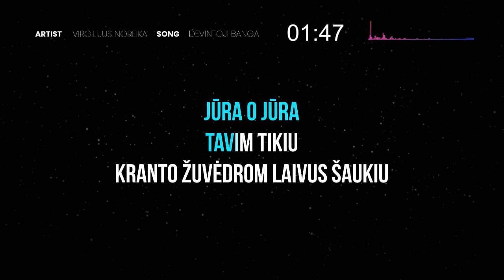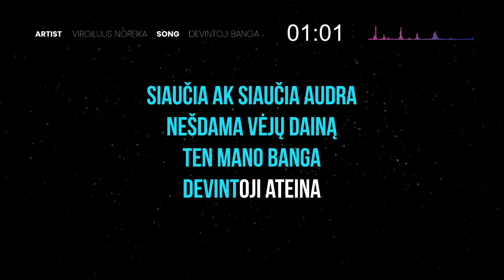Virgilijus Noreika - Devintoji Banga (Karaoke)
Prenumeruokite kanalą @lietuviskakaraoke. Čia kiekvieną dieną įkeliamos naujos karaokės!

tai siaučia audra
nešdama vėjų dainą
ten mano banga
devintoji ateina

jūra o jūra
tavim tikiu
kranto žuvėdrom laivus šaukiu
savo širdim
žydro kelio viltim
aš pasiliksiu audroj su tavim
su tavim
su tavim

mano jūra o jūra
tokia balta
krinta prie kojų
sūri tavo puta
be paliovos
tik banga po bangos

siaučia ak siaučia audra
nešdama vėjų dainą
ten mano banga
devintoji ateina
iš toli

nerami
nerami
nerami

mano jūra
tavim tikiu
švyturiu tavo laivus
aš tau šaukiu
dega gaisai
nenurimsta visai

nešdama vėjų dainą
ten mano banga
devintoji ateina
ten toli toli

(B. Gorbulskis / V. Palčinskaitė)

Vaikai nuobodžiauja, kol jūs dainuojate? Prenumeruokite jiems didžiausią vaikiškos muzikos kanalą lietuvių kalba @kose.malose